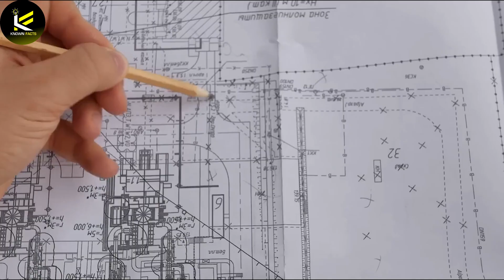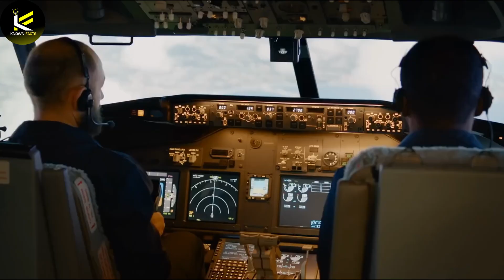What if Airplane Had Parachutes?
In this video, we'll explore the reasons why commercial airplanes don't have parachutes for passengers. We'll discuss the factors that make parachutes impractical and dangerous for passenger use, and we'll also look at some of the alternative safety measures that airlines have implemented.